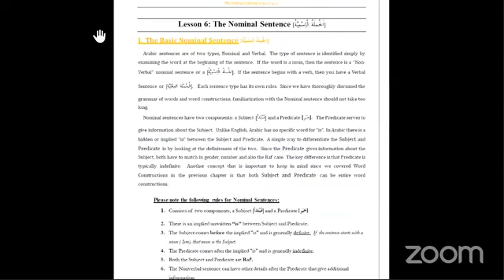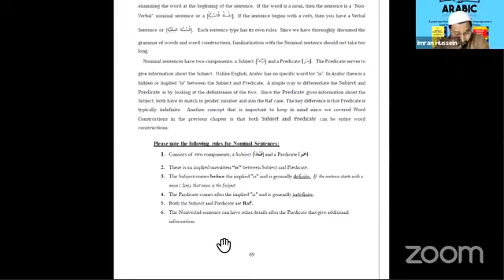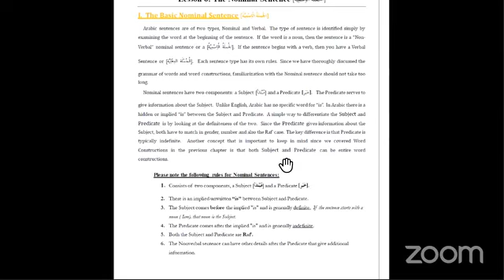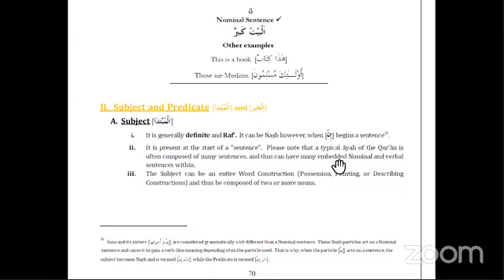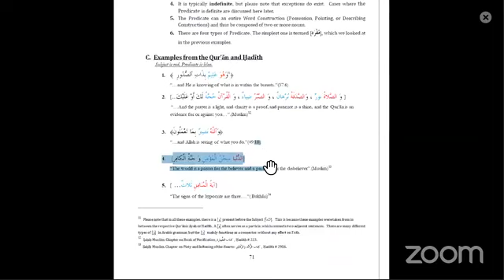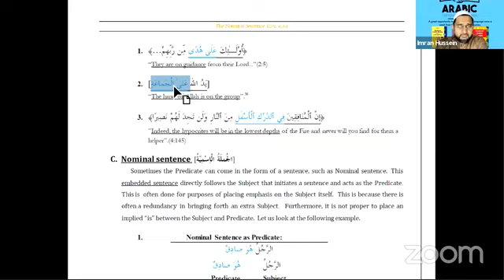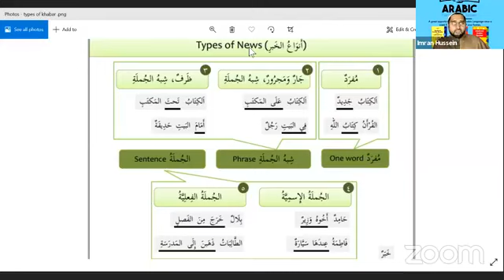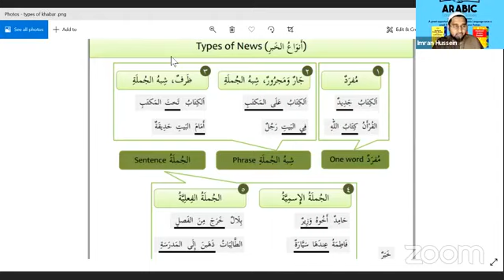Fast Track Thurs 20th May 21 2nd Revision Session Madinah Arabic Bookm2